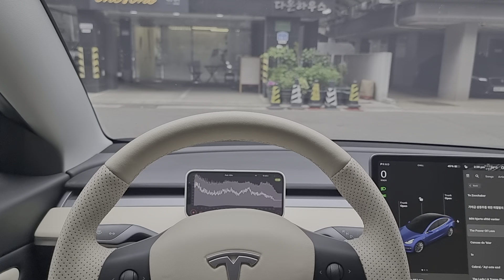Power of Love (Jeniffer Rush) in Model3